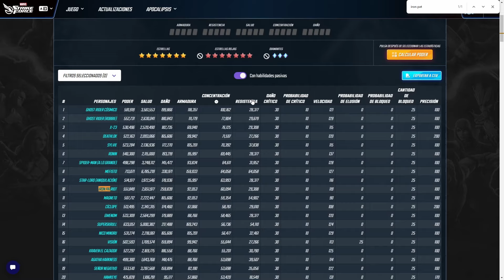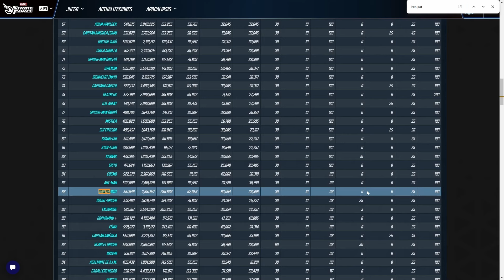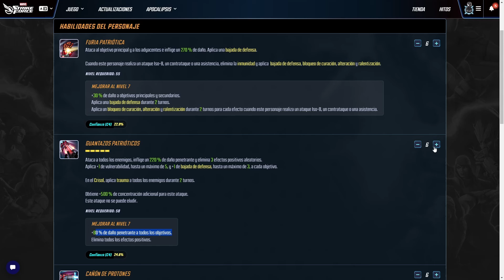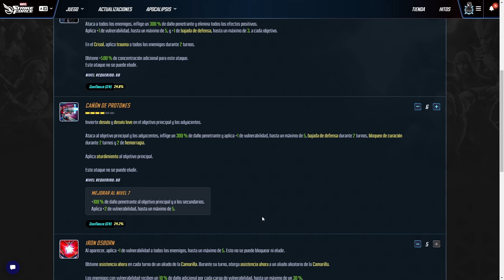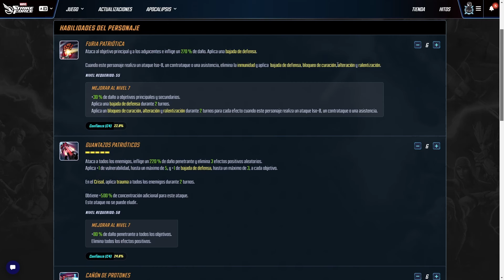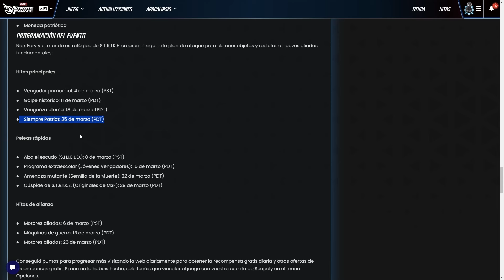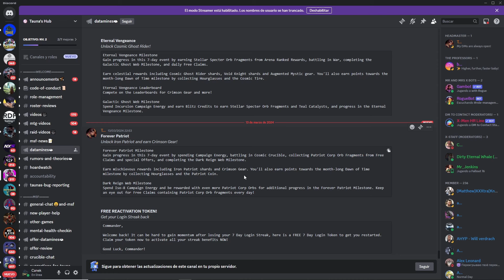PROS Y CONS: IRON PATRIOT!! ANALISIS y apertura de rojas de Marvel Strike Force español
Analizamos a Norman Osborn en su versión de IRON PATRIOT. Hablamos del personaje a la vez que revisamos sus habilidades, estadísticas, puntos fuertes y débiles para que podáis tomar la mejor decisión sobre si invertir en el.

00:00 Introducción
1:08 Rasgos y aspecto
2:15 Stats
4:32 Kit y habilidades
12:13 Su equipo: Camarilla
14:02 Como conseguiremos al personaje?
15:24 Requisito para legendario??
16:44 ISO-8
18:55 Estrellas rojas y Conclusiones